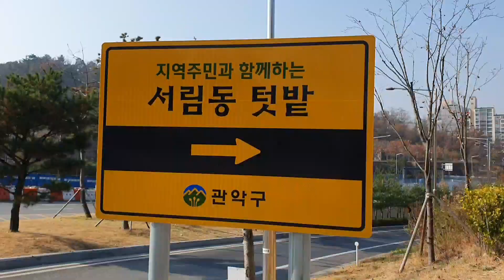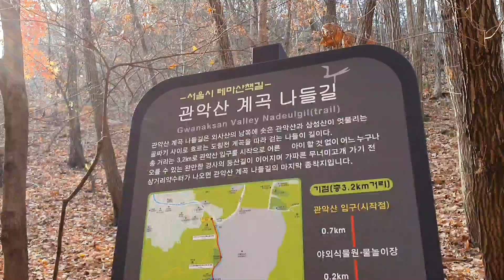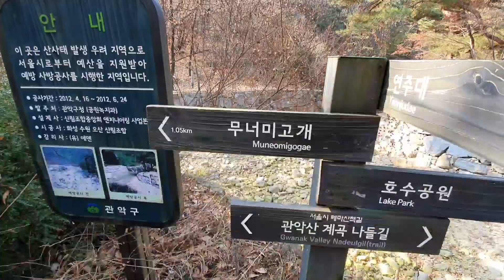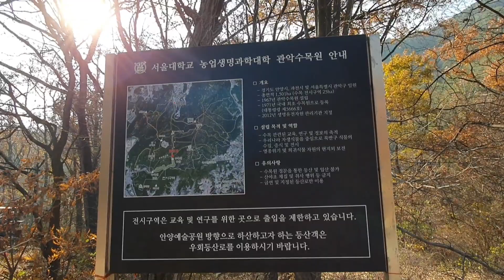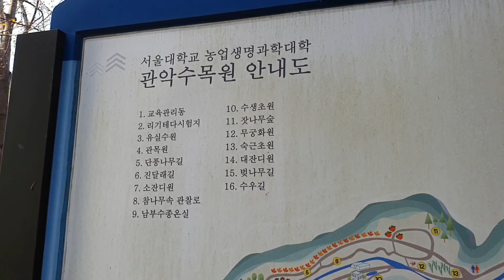멋진 단풍 뿜뿜. 소방차를 불러 주세요/관악산 계곡 나들길/무너미계곡/관악수목원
20.11.14  서울대입구역 4번출구 부터 출발하여 관악산공원을 죽 거쳐 무너미계곡을 넘어 안양까지 감